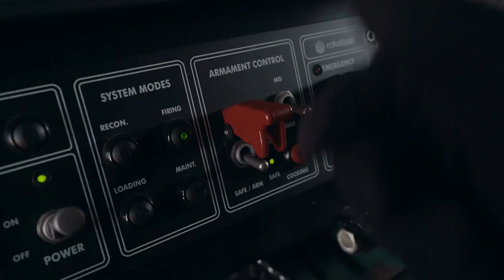SUNGUR Hava Savunma Füze Sistemi